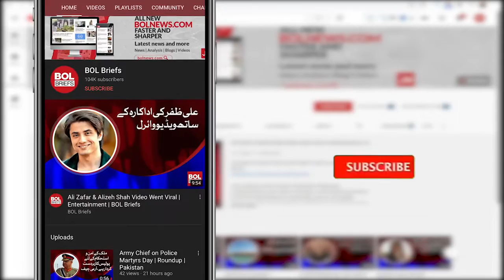Sanjay Leela Bhansali Received 35 Crores from Netflix | Bol Briefs